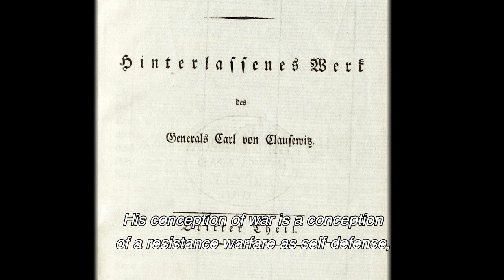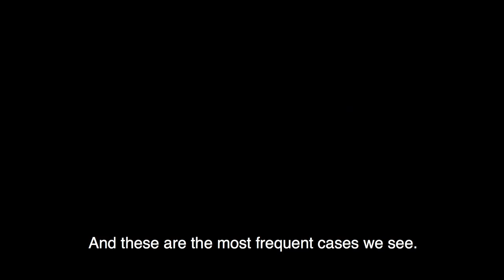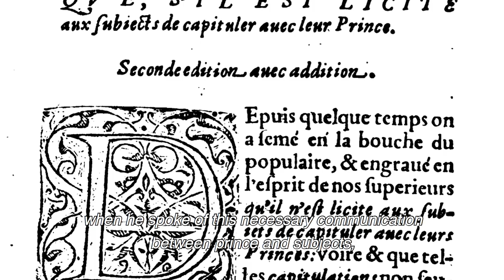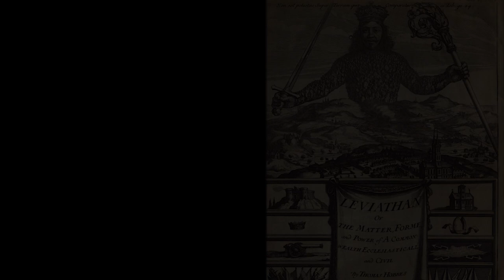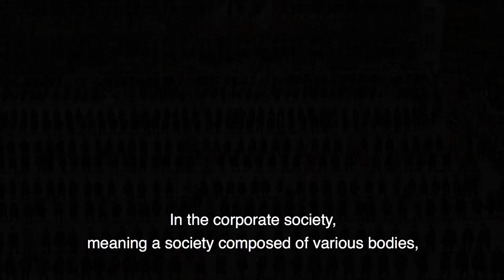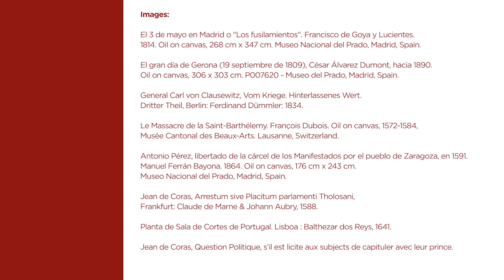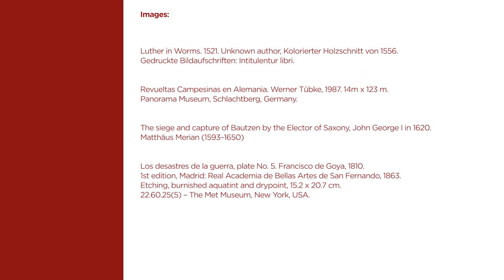Resistance, Justice and Power in Early Modern Europe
Interview with Angela De Benedictis (Università di Bologna) and Livio Antonielli (Università degli Studi di Milano), by Marina Torres Trimallez and Benita Herreros (Universidad de Cantabria).